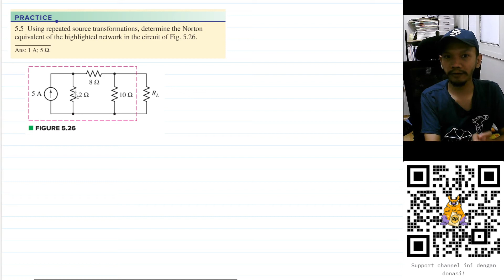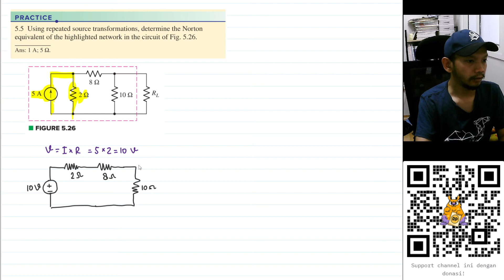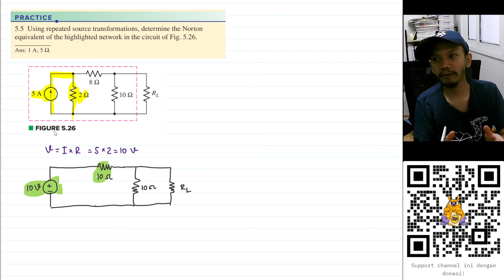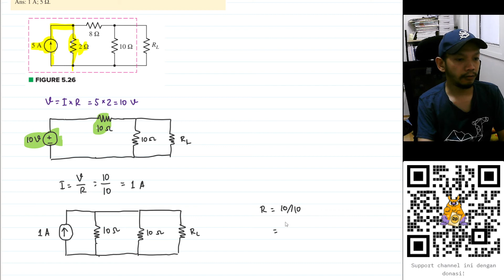Practice 5.5 - Engineering Circuit Analysis - Hayt & Hemmerly, 9th Ed - Source Transformation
5.5 Using repeated source transformations, determine the Norton
equivalent of the highlighted network in the circuit of Fig. 5.26.
Ans: 1 A; 5 Ω